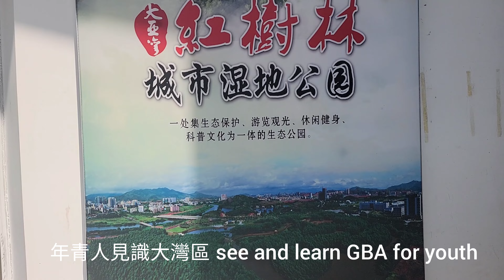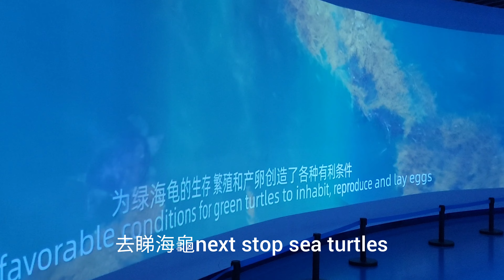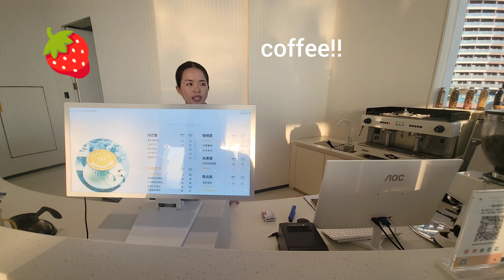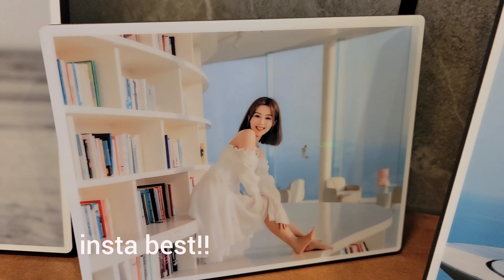Huizhou tour Sea turtle greater bay area惠州海洋之旅 Yo place大彎區海龜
huizhou day trip to see the unique sea turtles!

Developed by The Greater Bay Area Homeland Youth Community Foundation, YO PLACE is an integrated online and offline youth platform which operated under a membership scheme. It supports Hong Kong youths with information and services in studies, careers and entrepreneurship, in order to seize opportunities in the GBA.
Join a member for free - anyone under 45
Tour costs hong kong dollar 200!

High speed rail from kowloon station 7am
Arrive in guangdong Huizhou 10am
Mangrove tour
Lunch seafood
Sea turtle conversation and walk around coast
New Hotel at huizhou at top of moutain- breathtaking scenery
5 star dinner
high speed rail direct back to Kowloon station

惠州一日遊，看獨特的海龜！

YO PLACE是由大灣區共同家園青少年社區基金會開發的會員制線上線下一體青少年平台。它為香港青年提供學習、就業和創業方面的資訊和服務，以抓住大灣區的機會。
免費加入會員 - 45 歲以下的任何人
團費港幣200元！

ทริปหนึ่งวันในฮุ่ยโจวเพื่อดูเต่าทะเลที่มีเอกลักษณ์!
จัดโดย โยเพลส

YO PLACE พัฒนาโดยมูลนิธิชุมชนเยาวชนแห่งมาตุภูมิ Greater Bay Area เป็นแพลตฟอร์มเยาวชนออนไลน์และออฟไลน์แบบบูรณาการซึ่งดำเนินการภายใต้โครงการสมาชิก สนับสนุนเยาวชนฮ่องกงด้วยข้อมูลและบริการในด้านการศึกษา อาชีพ และการเป็นผู้ประกอบการ เพื่อที่จะคว้าโอกาสใน GBA
เข้าร่วมเป็นสมาชิกฟรี - ผู้ใดก็ตามที่มีอายุต่ำกว่า 45 ปี
ค่าทัวร์ฮ่องกง 200 ดอลลาร์!

รถไฟความเร็วสูงจากสถานีเกาลูน 07.00 น
ถึงกวางตุ้งฮุ่ยโจว 10.00 น
ทัวร์ป่าชายเลน
รับประทานอาหารกลางวันอาหารทะเล
สนทนาเต่าทะเลและเดินเลียบชายฝั่ง
โรงแรมใหม่ที่ huizhou บนยอดเขา - ทิวทัศน์อันน่าทึ่ง
อาหารเย็นระดับ 5 ดาว
รถไฟความเร็วสูงตรงกลับไปยังสถานีเกาลูน

วันอะไร!!

早上7點高鐵從九龍站出發

上午10點抵達廣東惠州
紅樹林之旅
午餐海鮮
與海龜對話並在海岸散步
惠州山頂新酒店—風景令人驚嘆
5星級晚餐
高鐵直達九龍站

多麼美好的一天啊！！

huizhou day trip para makita ang mga kakaibang sea turtles!

Binuo ng The Greater Bay Area Homeland Youth Community Foundation, ang YO PLACE ay isang pinagsamang online at offline na platform ng kabataan na pinapatakbo sa ilalim ng isang membership scheme. Sinusuportahan nito ang mga kabataan sa Hong Kong na may impormasyon at serbisyo sa pag-aaral, karera at entrepreneurship, upang sakupin ang mga pagkakataon sa GBA.
Sumali sa isang miyembro nang libre - sinuman sa ilalim ng 45
Ang tour ay nagkakahalaga ng hong kong dollar 200!

High speed rail mula sa kowloon station 7am
Dumating sa guangdong Huizhou 10am
Mangrove tour
Tanghalian seafood
Pag-uusap ng pawikan at paglalakad sa baybayin
Bagong Hotel sa huizhou sa tuktok ng mountain-nakamamanghang tanawin
5 star na hapunan
high speed na tren pabalik sa Kowloon station

anong araw!!